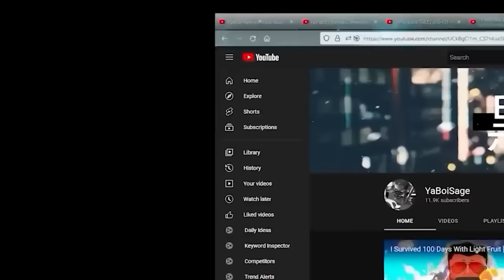Starting Over As Sanji With Dark Step And Obtaining Death Step in Blox Fruits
In this video I will be starting over as Sanji in Blox Fruits. I will have to achieve Dark Step, upgrade it to Death Step, and fight [REDACTED].